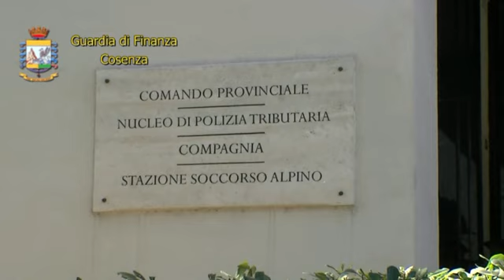Sequestrate 4milioni di uova pasquali